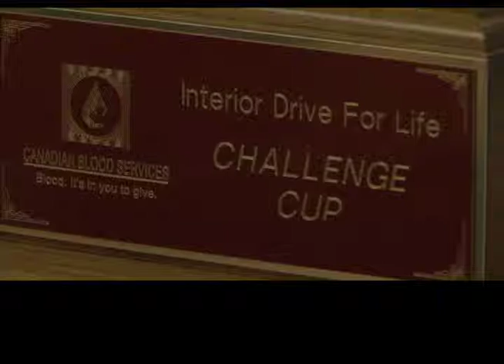Interior Drive For Life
The age old battle of Kelowna vs Prince George is on again!